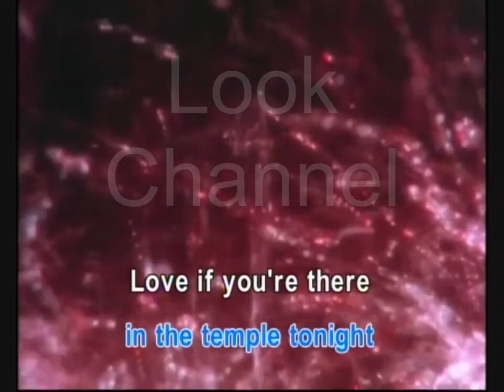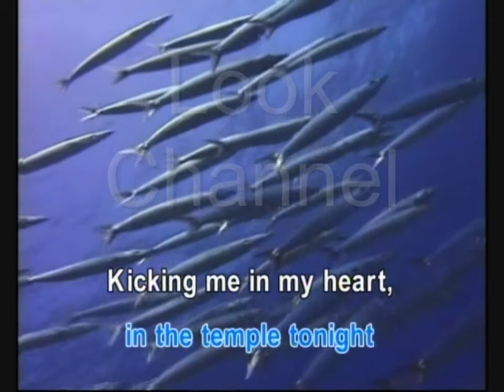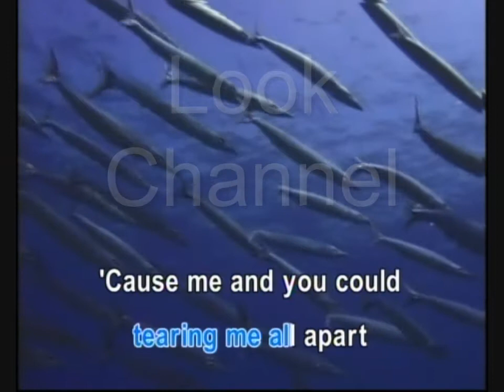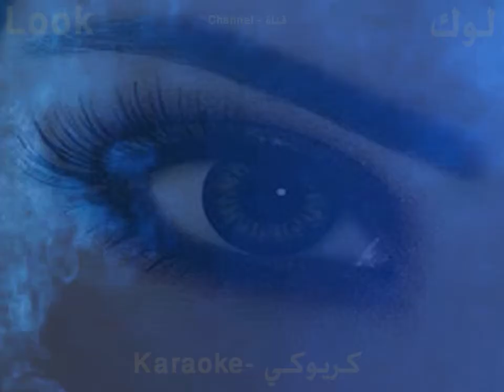Thieves in the temple - Prince - Karaoke - Look